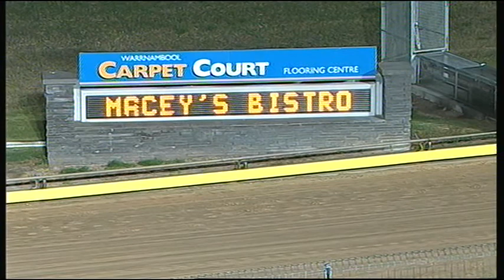WBL THU 10 DEC 15 R8